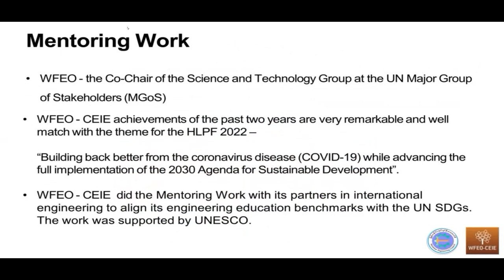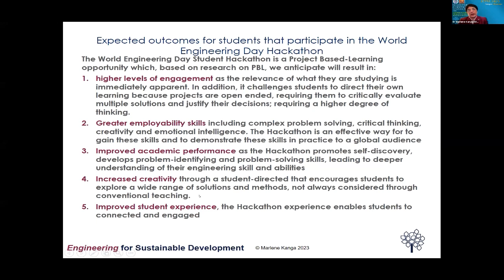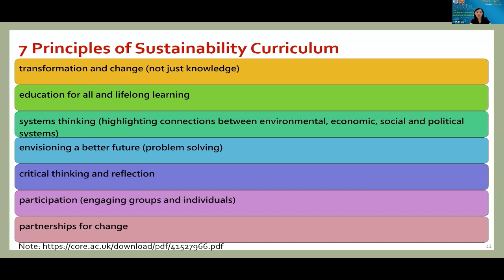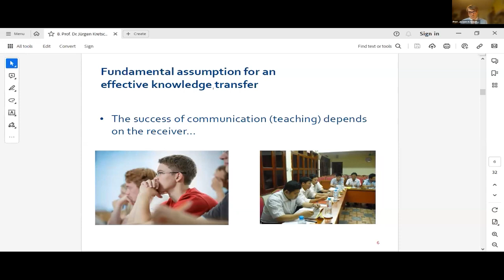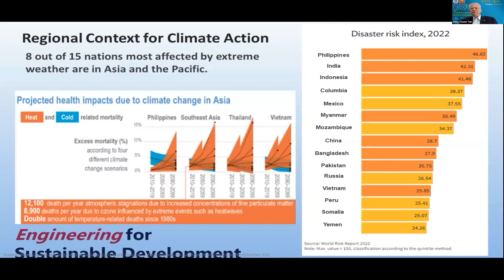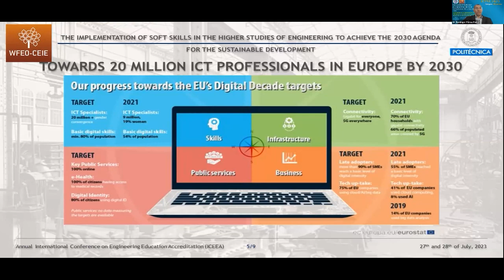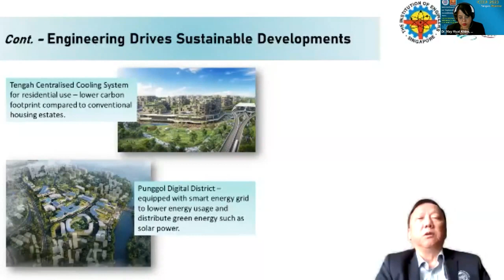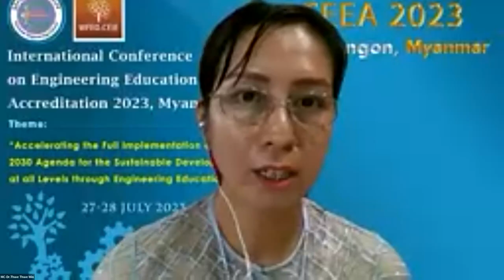ICEEA 2023 Day 1